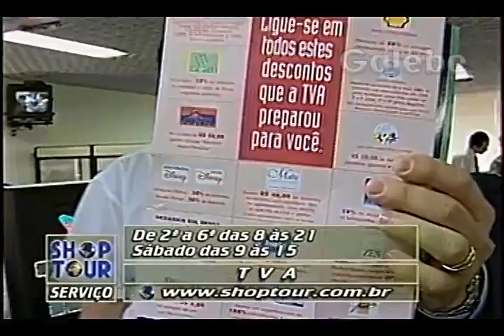TVA PAULO VERONEZI GALEBE 17 10 1997 2